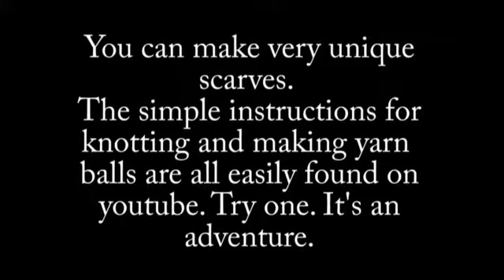macrome a scarf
I haven't seen any scarves of this type so I am sharing this video. My hunch is that due to the knotting process that machines can't duplicate this and therefore, these scarves may be rare?